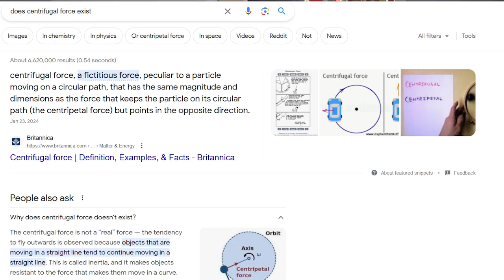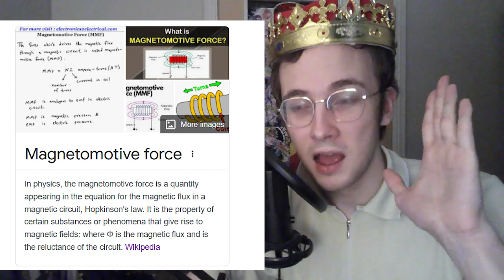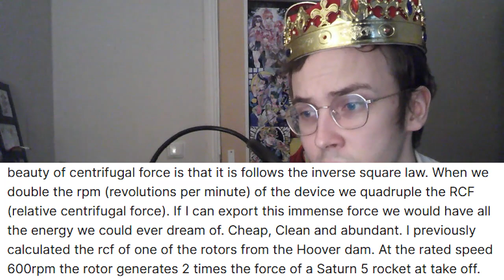MAGICAL GRAVITY TURBINES - Kickstarter in the Current Year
knowing my luck someone is about to leave a comment about how actually centrifugal force is real in the EU

Little Dude drawn by u/TossawayCog on reddit.

Ending theme: Degenerates by Sean Andre ft. Jojo Simmons